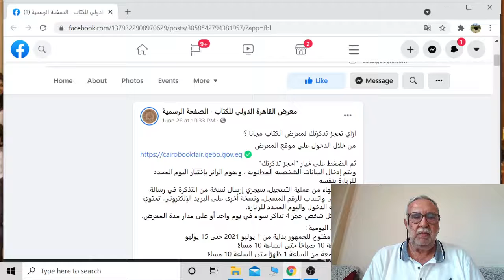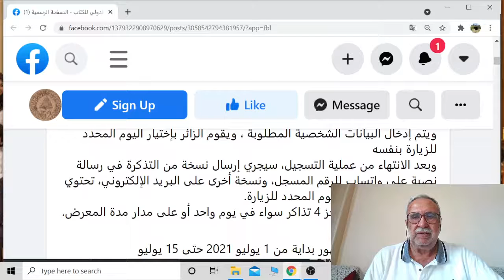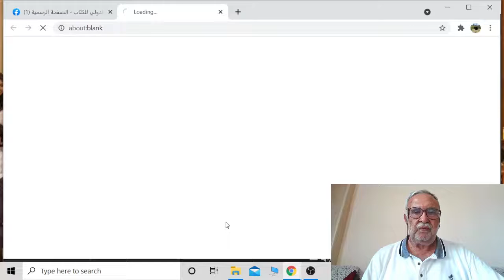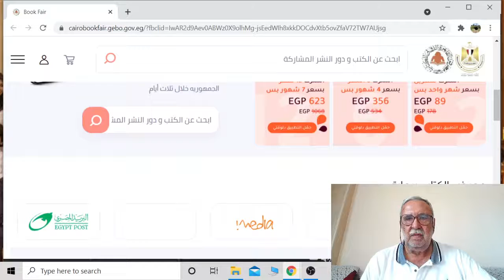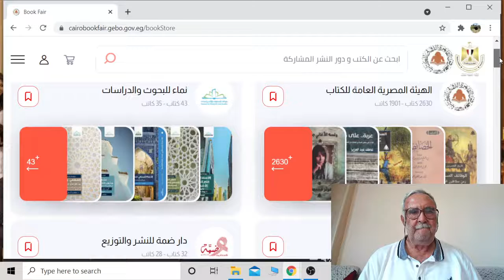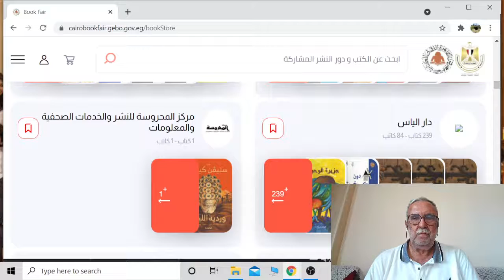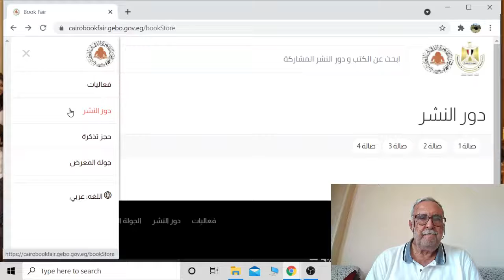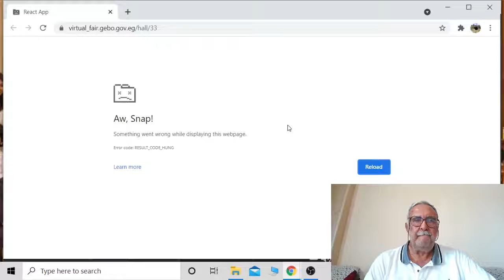معرض القاهرة الدولي للكتاب في مصر2021 في دورته الثانيه و الخمسين كيف تحجز تذاكر المعرض مجانا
أعلنت وزيرة الثقافة المصرية إيناس عبدالدايم، الثلاثاء، تفاصيل الدورة رقم 52 من معرض القاهرة الدولي للكتاب (30 يونيو- 15 يوليو).

ويقام المعرض الذي يفتتحه رئيس الوزراء الدكتور مصطفى مدبولي، تحت رعاية الرئيس عبدالفتاح السيسي، في مركز مصر للمعارض والمؤتمرات.

وقالت إيناس عبدالدايم في مؤتمر صحفي للإعلان عن تفاصيل الدورة الجديدة من المعرض: "نلتقي اليوم في ظروف استثنائية، وكلنا أمل، تملأنا رغبة في الحياة والتحدي، لنعلن تفاصيل انطلاق معرض القاهرة الدولي للكتاب في دورته الثانية والخمسين،